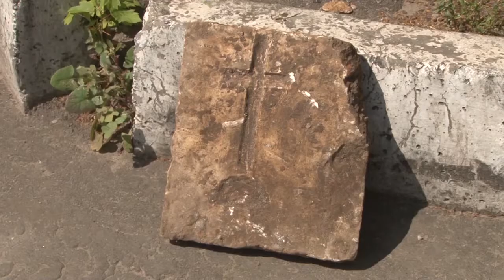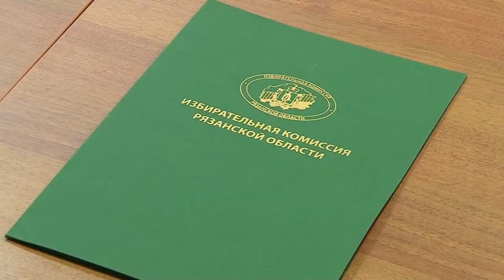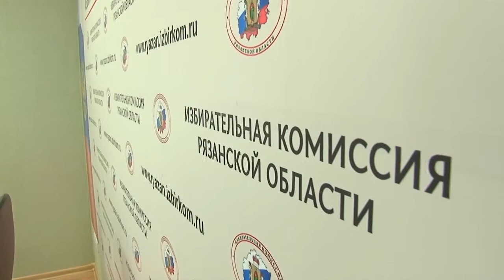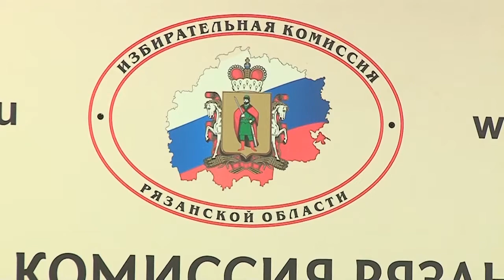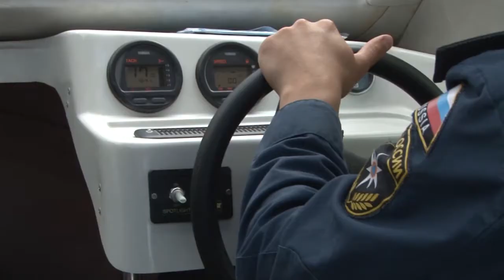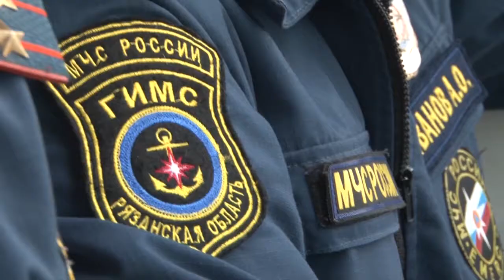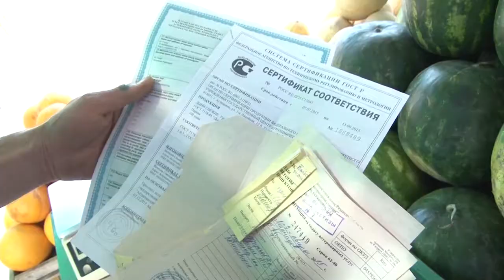Неделя города - новости Рязани 22.07.17